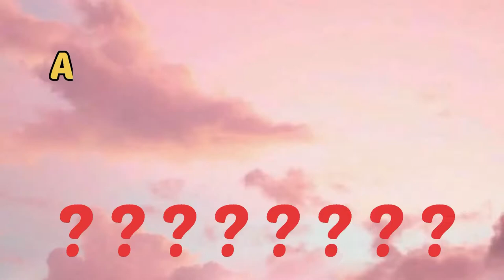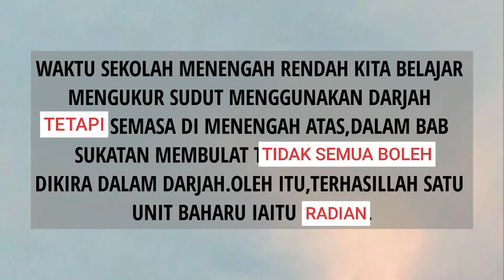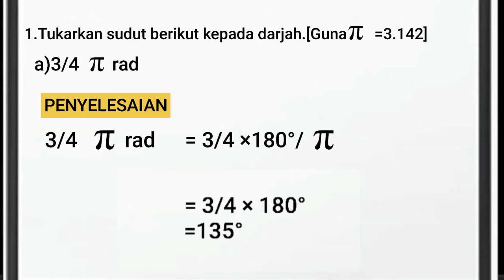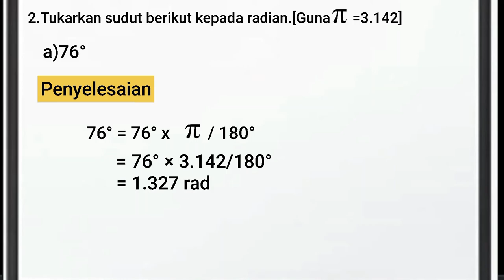1.0 SUKATAN MEMBULAT SK 1.1 SP 1.1.1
Video pembelajaran eksklusif daripada Program Pementoran PdPR CASBiX daripada CikguAzra.com